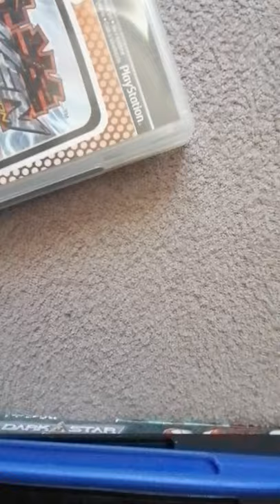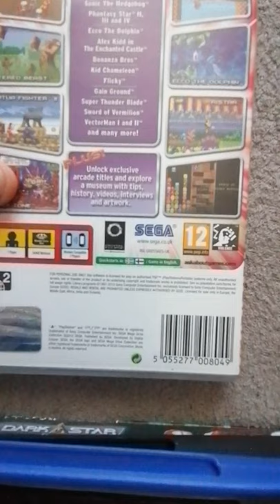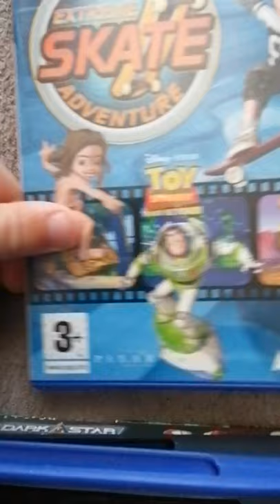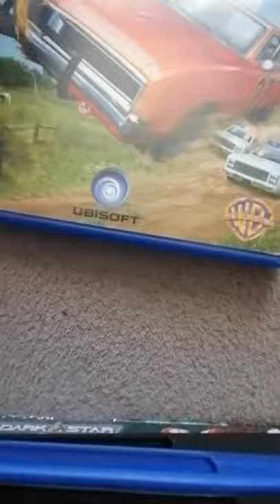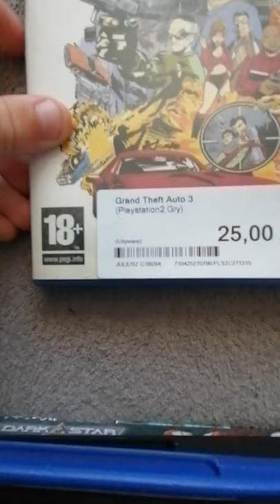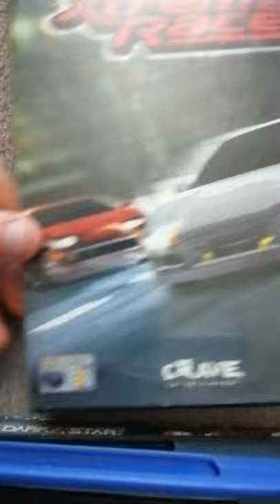Moje Pierwsze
SIEMANECZKO Zostaw Coś PO Sobie